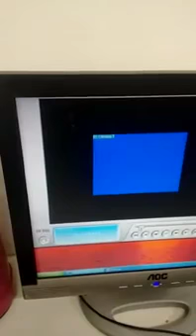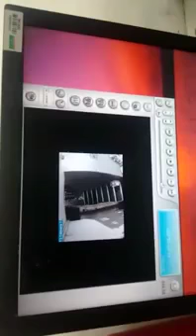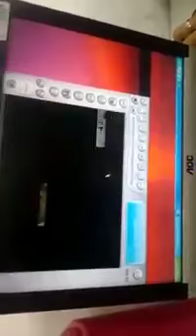Assalto Parque da Lagoa